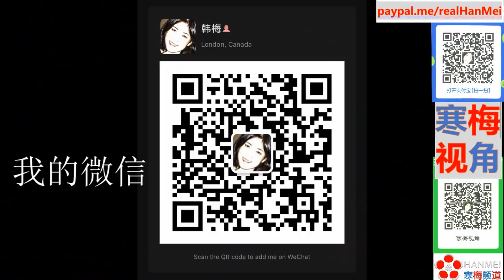220418-1【美国傻眼了】【美俄空间站被俄罗斯卡脖子】【中国空间站正式对外服务，第一批17个国家】【寒梅视角】